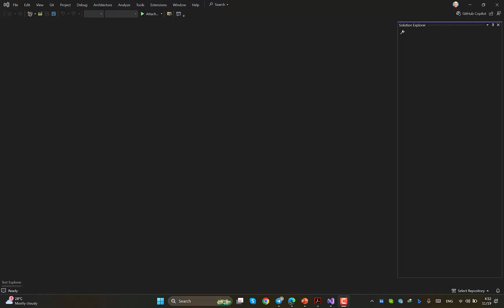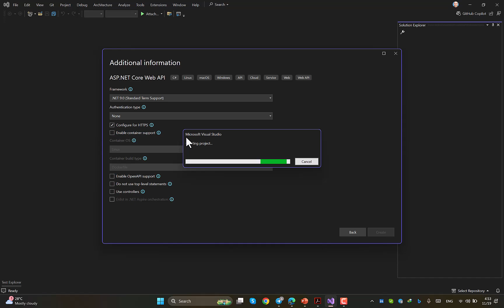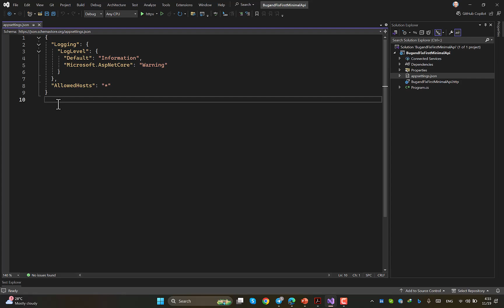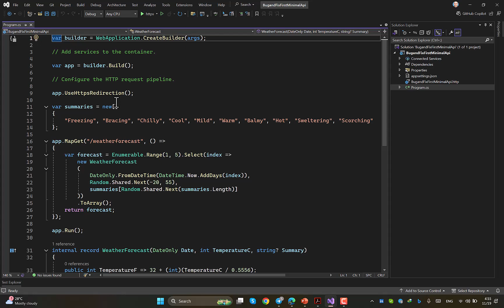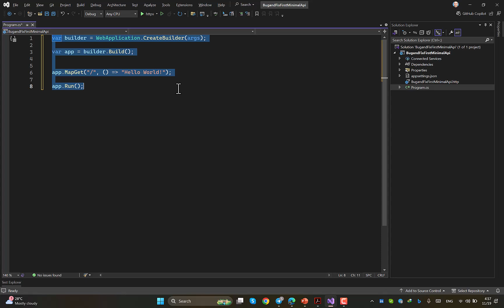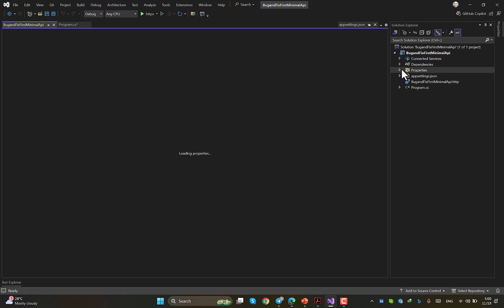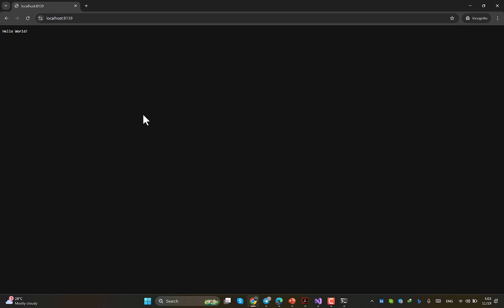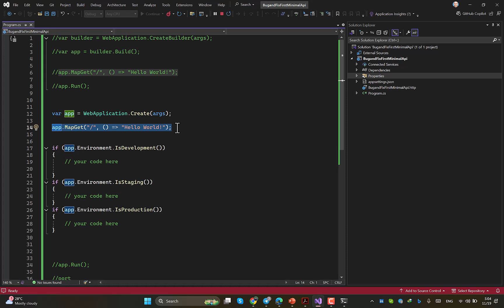ایجاد و بررسی آناتومی یک پروژه Minimal API در دات نت 9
در این ویدئو یک پروژه از نوع Minimal API ایجاد کردیم، با Structure  این پروژه ها آشنا شدیم و کمی هم در تنظیمات آن دست بردیم و یاد گرفتیم چطوری با کد در این تغییرات دست ببریم